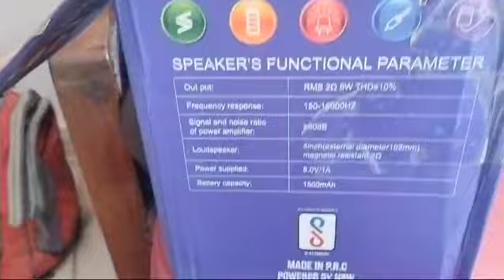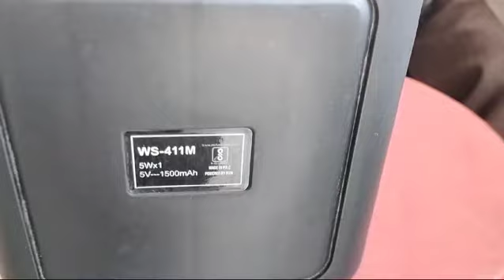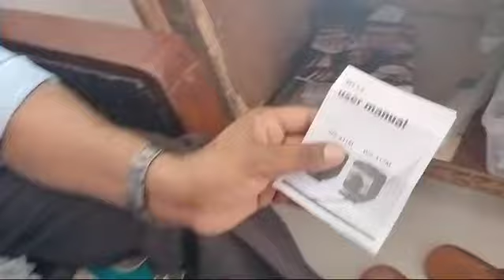स्पीकर वायरलेस माइक कहा से मिलेंगे speaker Speaker Wireless Mic इलेक्ट्रॉनिक प्रोडक्ट कहाँ से खरीदे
Bluetooth Speaker with Wireless Mic
स्पीकर वायरलेस माइक कहां से मिलेंगे
इलेक्ट्रॉनिक का बिजनेस कैसे शुरू करें
क्या आप ब्लूटूथ स्पीकर के साथ वायरलेस माइक्रोफोन का उपयोग कर सकते हैं
Can you use a wireless microphone with a Bluetooth speaker
Do Bluetooth microphones exist
Do wireless speakers need Bluetooth
How to connect JBL microphone wireless Bluetooth
How to connect mic to Bluetooth
Are wireless mics illegal
Why do Bluetooth speakers have microphones

Online order ke liye sampark Karen
Shop name KMP Aqua Fresh
Jhanda chauk Krishna sweet ke samne
Vikas Nagar Shiv Vihar Market Aamne Saamne
Hastsal Uttam Nagar
Delhi 110059
Pro - Mr Ram Ratan
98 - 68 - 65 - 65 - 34

Iske alava
Electronic product ke liye
Google search kijiye ya
Flipkart
Amazon
Aadi online companiyon se sampark kar sakte hain